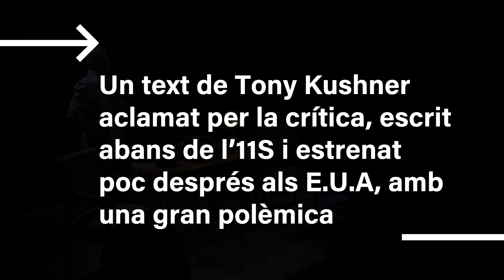A Casa. El monòleg de ‘Homebody/Kabul’ - TA19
El monòleg Homebody/Kabul amb el que Vicky Peña va rebre el premi Max a la millor actriu
Asseguda a la seva confortable casa de Londres, llegint una guia turística de Kabul, una dona ens convida a emprendre un viatge que ella mateixa ha començat ja fa temps, a ser testimonis d’un naufragi personal i col·lectiu. Amb humor i rigor, Vicky Peña reprèn el fragment del monòleg Homebody/ Kabul, estrenat al Teatro Español i al Teatre Lliure. Esplèndida i memorable interpretació premiada amb el Max a la millor actriu. Un fabulós text de Tony Kushner escrit abans de l’11S i estrenat poc després als Estats Units, amb una gran polèmica. A vegades, la persona que torna a casa no és la mateixa.